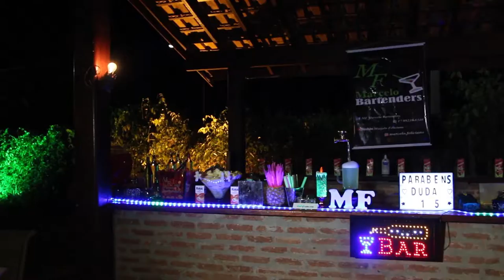JC Photo e Filmagem - Teaser 15 Anos Duda